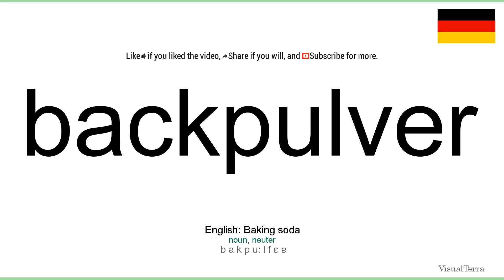How to pronounce: Backpulver (German)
How to pronounce backpulver in german
Wie backpulver ausgesprochen Deutsch
Die deutsch aussprache von dem wort backpulver.
Cómo pronunciar backpulver en aleman
Comment prononcer backpulver en allemand
Come pronunciare backpulver in tedesco